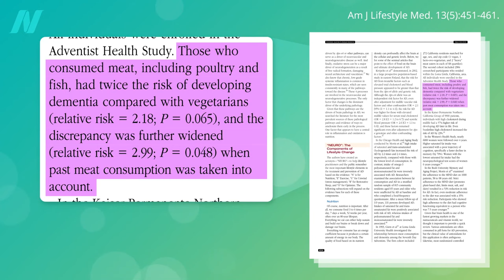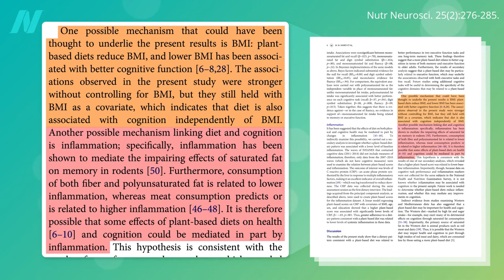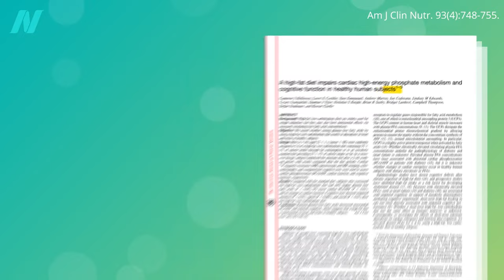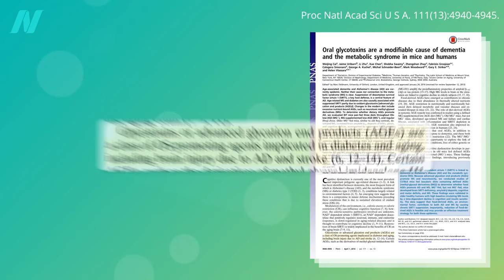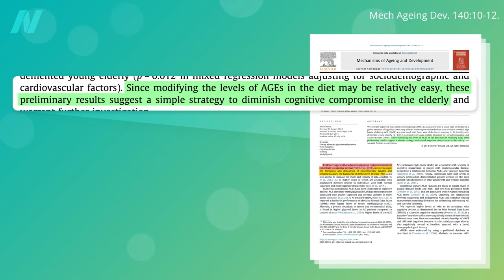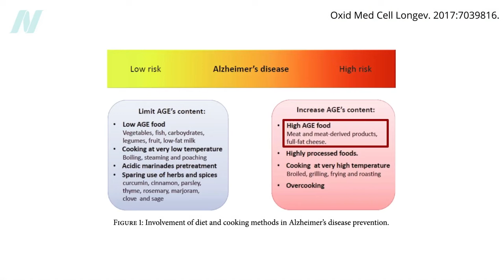Влияние мяса на умственное здоровье связь с деменцией! Доктор Майкл Грегер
Хотя известно, что растительная пища важна для физического здоровья, о связи растительной пищи с когнитивным здоровьем известно меньше. Если говорить о профилактике болезни Альцгеймера и других форм деменции, то есть данные, что у тех, кто употребляет мясо, включая птицу и рыбу, риск развития деменции в два-три раза выше, чем у вегетарианцев. Но как насчет повседневной жизнедеятельности? Более строгое соблюдение растительного рациона было связано с более высокими показателями по всем когнитивным задачам, которые исследователи измеряли.